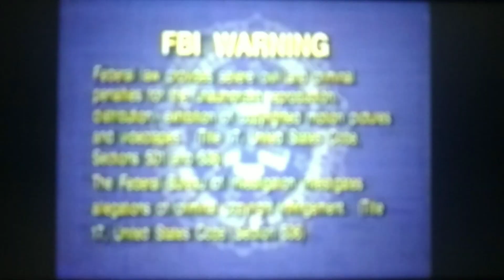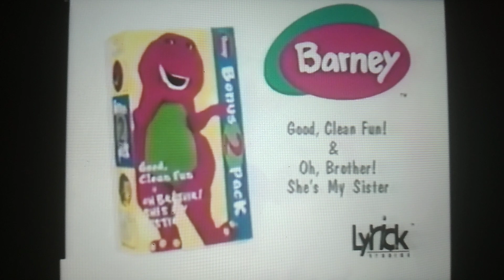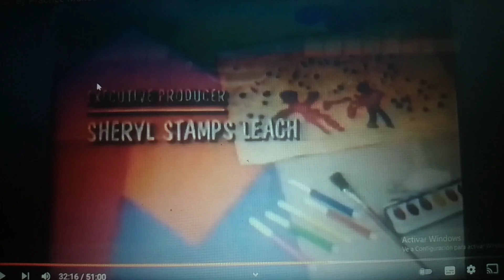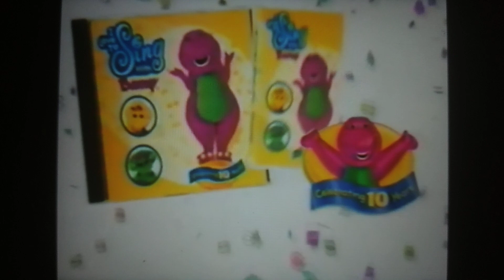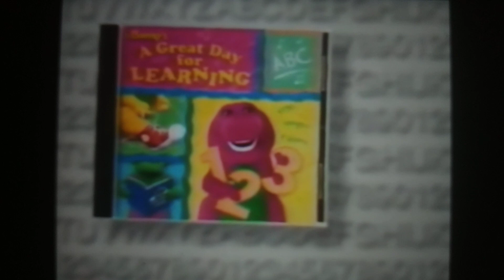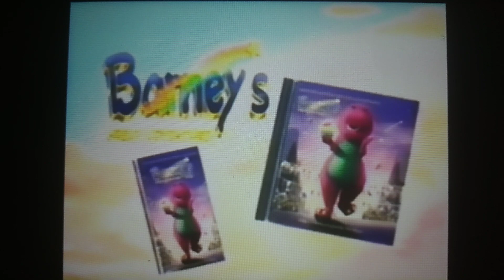Barney Practice Makes Music 1999 VHS